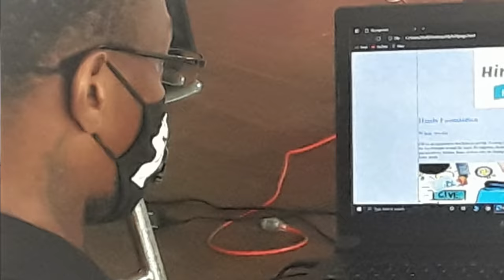CSSP: Episode Three: Strengthening the Prison Service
In this episode of A Safer and Stronger Guyana, learn about how the efforts of the CSSP has helped to bring about positive change in the Guyana Prison Service. You’ll hear from the Director of the Prison Service, Nicklon Elliot, about the changes that were brought about. You will also hear from a correctional candidate and how training and workshops has helped them.